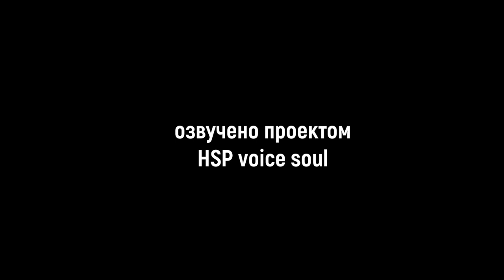#6 Брут и Пикси. История Брута.